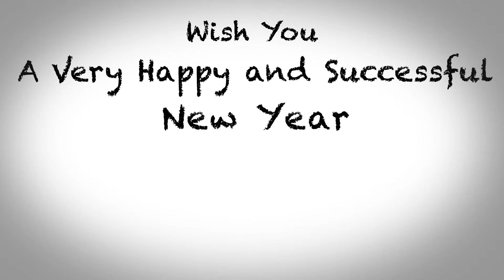Happy New Year 2018